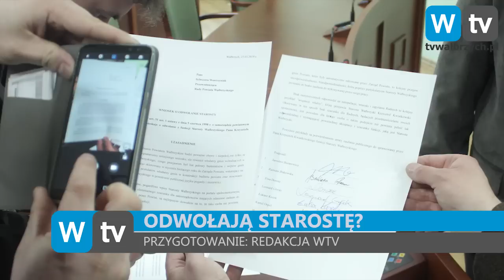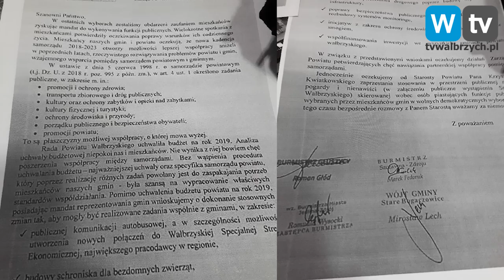Telewizja Wałbrzych - Odwołają starostę?